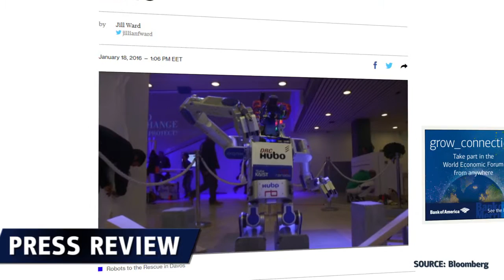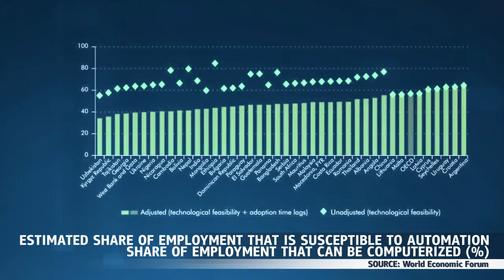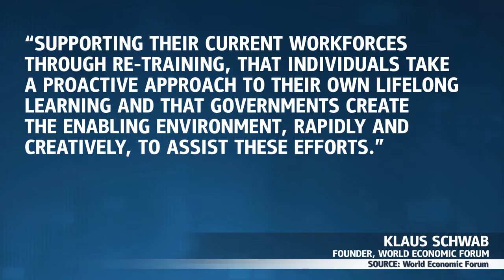WEF: Roboter-Revolution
Das jährliche Weltwirtschaftsforum hat sich auf dem sich entwickelnden Technologiesektor konzentriert.